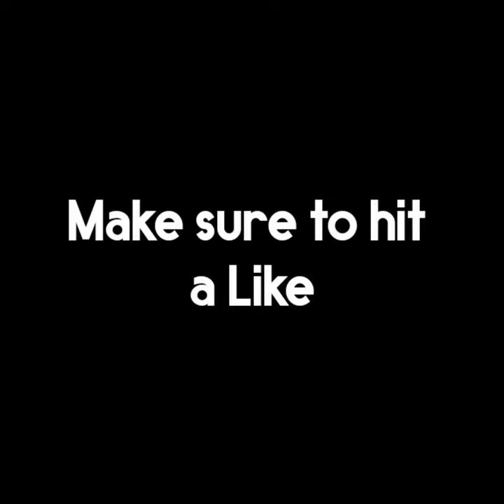This is Cursed in Minecraft | Trap chest in Minecraft | Minecraft shorts | victor gaming # shorts